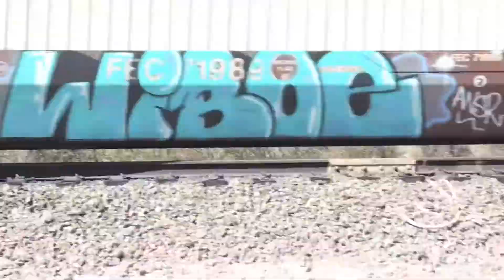BNSF 7261 Leads Southbound Intermodal train passes through Cajon Pass CA